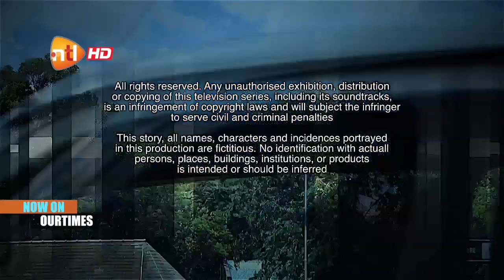Ourtimes Episode 207 29 October 2018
Ourtimes: Episode 207

Lekhela and moroesi arrive home for their school break. Teboho confronts Tieho about lipolelo's poisoning. Liabo is frustrated with Khahliso's demand for the second "egg donation".